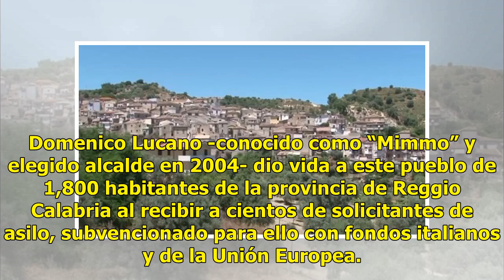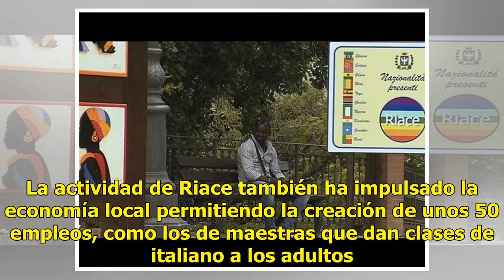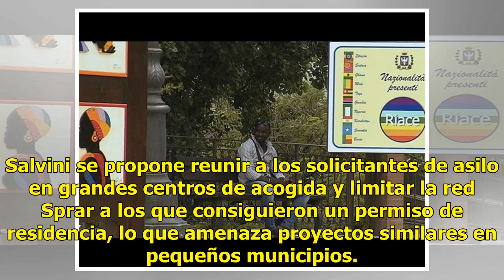Riace, un pueblo en el sur de Italia, lucha por sobrevivir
Durante años la localidad de Riace, en el sur de Italia, fue considerada un modelo de integración de migrantes, pero ahora lucha por sobrevivir, con las subvenciones del Estado suspendidas y con un alcalde que tiene prohibido residir en el pueblo. Domenico Lucano -conocido como “Mimmo” y elegido alc...